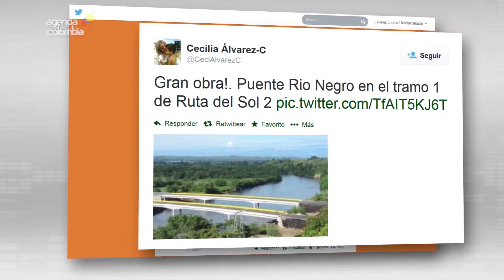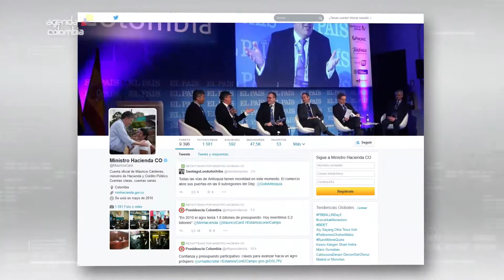Agenda Digital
Agenda Digital - 5 de mayo de 2104